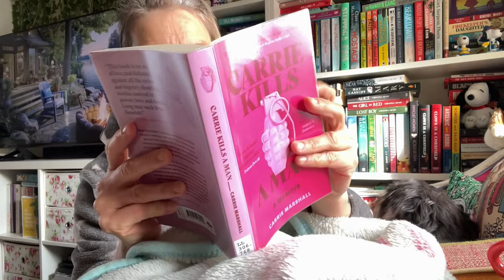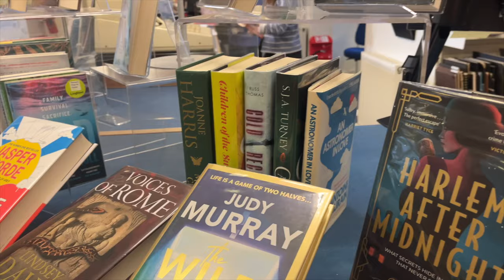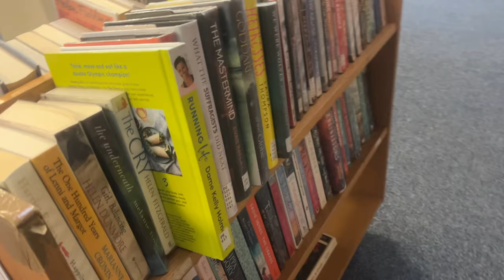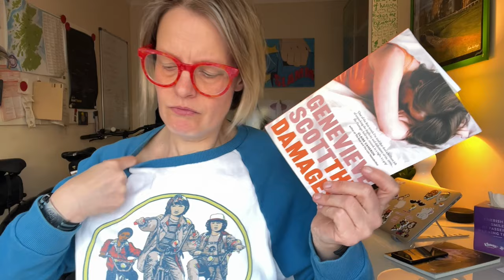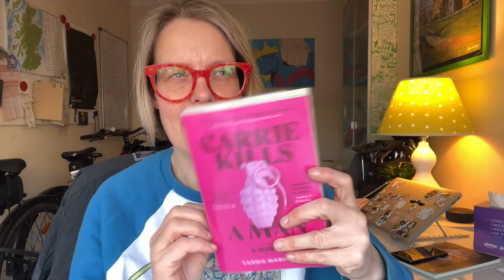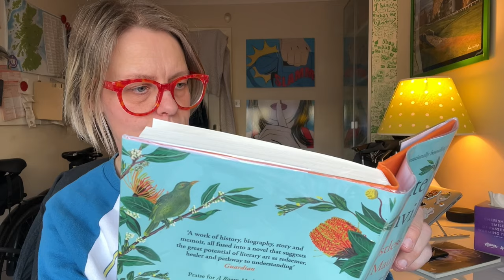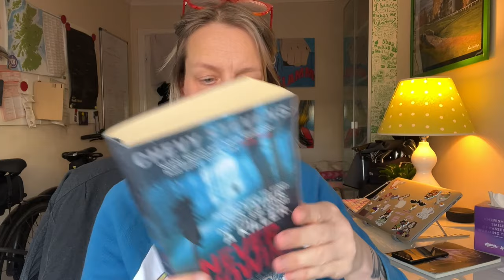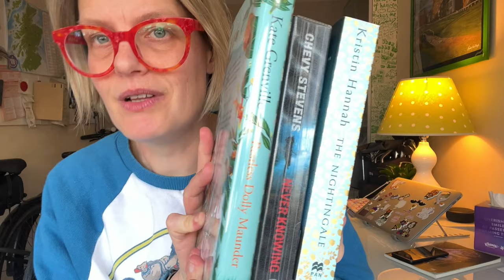Weekend Reading Vlog | Come To The Library With Me, Current Reads, Reviews, Cake Baking & Doggos 🐶🐶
Hiya pals,

This weekend you can watch me and the dogs (Lucy & Patti) chat books, visit my local library (dog's not allowed) listening to audiobooks whilst I do chores and bake a cake. I also I chat about what I am reading and reviewing what I've read.

Books including in this week's vlog are:

- The Damages* by Genieve Scott @vervebooks8987
- Carrie Kills a Man by Carrie Marshall
- Blindsighted by Karin Slaughter
- Ultra-Processed People: The Science Behind Food That Isn't Food by Chris van Tulleken
- Restless Dolly Maunder by Kate Grenvill
- Never Knowing by Chevy Stevens

BookTuber I mentioned:  @LaurenAndTheBooks

The cake recipe - Coffee & Walnut Cake
I used same amount apple puree as a substitute for oil. I also didn't make the frosting as per the recipe I just made icing sugar with a splash or two of maple syrup instead - as I prefer this to frosting.